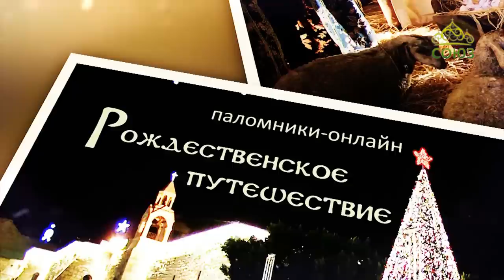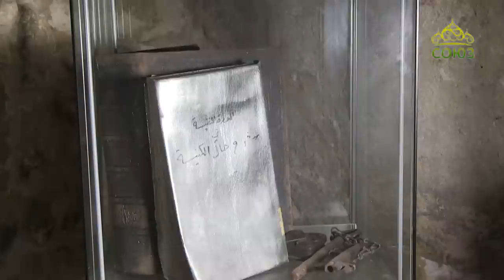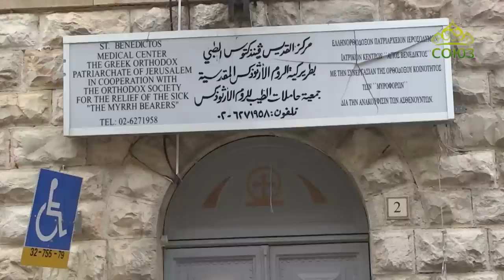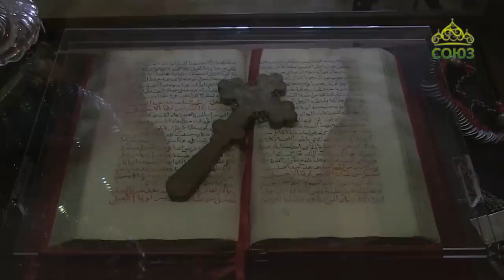ПАЛОМНИКИ ОНЛАЙН. Рождественское путешествие. Часть 8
Знакомство с музеем Православного Арабского общества в Иерусалиме, интервью с Президентом Православного Арабского общества мисс Норой Корт, удивительная история семьи мисс Норы, дома её родителей, домового храма вмч. Георгия Победоносца. Ведущая Анна Мусан-Леви.